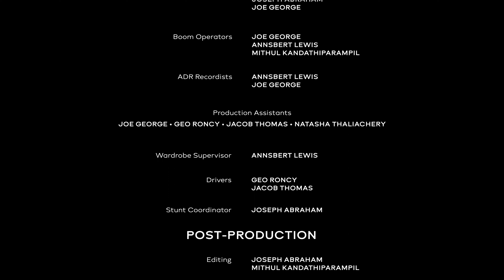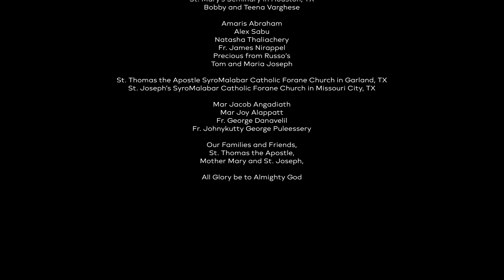The Qurbana Explained - Episode 7 - Rite of Conclusion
The St. Thomas Syro-Malabar Catholic Diocese of Chicago presents an all new 7-part docuseries called "The Qurbana Explained" created by LOUDSCIENCE!

Episode 7 is the Rite of Conclusion

Join Fr. Kevin as he journeys through the seven parts of the Holy Qurbana in an informative, engaging, and entertaining way!

Special thanks to the St. Thomas Syro-Malabar Catholic Forane Church in Garland, TX for allowing us to use their church for filming

Special thanks to LOUDSCIENCE for leading this production!

This video series was approved for catechetical purposes in the St. Thomas Syro-Malabar Catholic Diocese of Chicago